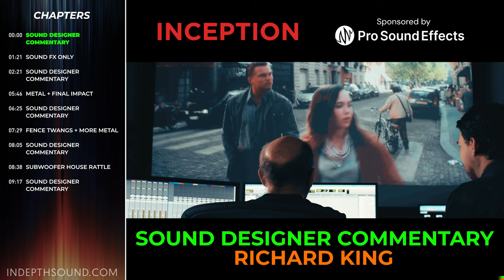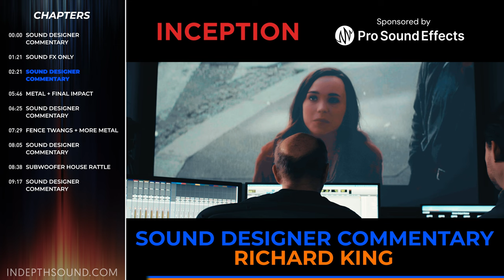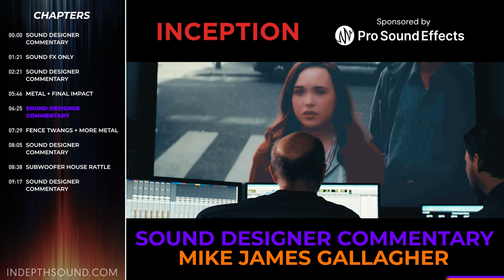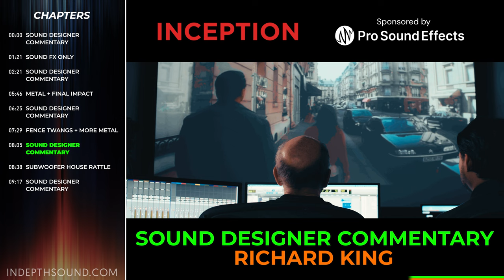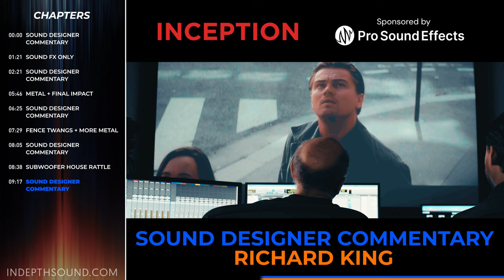The sound design of dreams from Inception (feat. Richard King)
Shirts, mugs, prints! Express the Sound Designer/Audio Post Pro within you with INDEPTH merch

The sound design of Inception explained by Richard King!

INDEPTH Sound Design created, researched, and edited by Mike James Gallagher

Special Thanks to Michael Coleman, Carolyn Croce, Gracie Hartmann, Brett Noborikawa, and Ivan Power-Kronick

00:00 SOUND DESIGNER COMMENTARY
01:21 SOUND FX ONLY
02:21 SOUND DESIGNER COMMENTARY
05:46 METAL + FINAL IMPACT
06:25 SOUND DESIGNER COMMENTARY
07:29 FENCE TWANGS + MORE METAL
08:05 SOUND DESIGNER COMMENTARY
08:38 SUBWOOFER HOUSE RATTLE
09:17 SOUND DESIGNER COMMENTARY